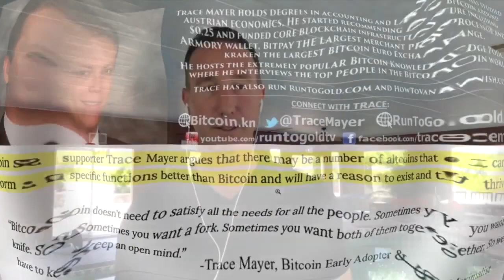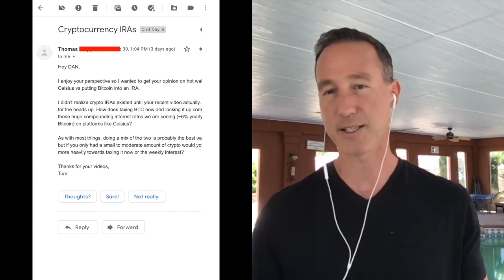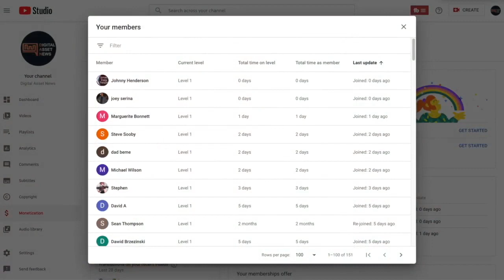Daily Q - IRA or CELSIUS APY? DCA Into POLKADOT or HOLD ETHEREUM?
●▬▬▬▬▬▬▬▬▬▬▬CRYPTO ESSENTIALS▬▬▬▬▬▬▬▬▬▬▬▬▬▬▬▬▬●

●▬▬▬▬▬▬▬▬▬▬▬▬▬FOLLOW D.A.N.▬▬▬▬▬▬▬▬▬▬▬▬▬▬▬●

and/or...

●▬▬▬▬▬▬▬▬▬▬▬▬▬▬AUDIO TRACKS▬▬▬▬▬▬▬▬▬▬▬▬▬▬●

●▬▬▬▬▬▬▬▬▬▬▬▬▬▬VIDEO TOOLS▬▬▬▬▬▬▬▬▬▬▬▬▬▬●

●▬▬▬▬▬▬▬▬▬▬▬▬▬EXIT STRATEGIES▬▬▬▬▬▬▬▬▬▬▬▬▬▬▬●

●▬▬▬▬▬▬▬▬▬▬▬▬RECOMMENDATIONS▬▬▬▬▬▬▬▬▬▬▬▬▬▬▬▬●